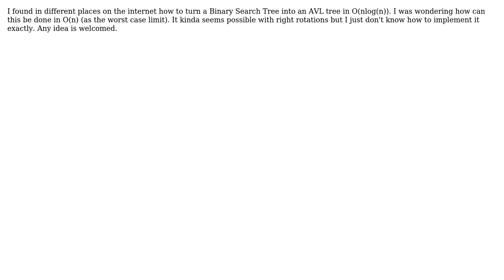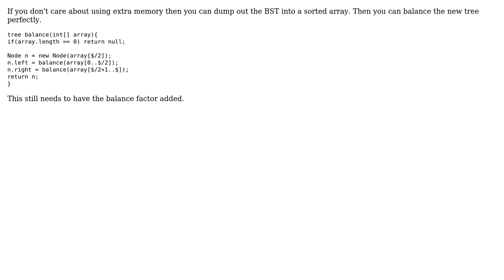Software Engineering: BST to AVL in O(n)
With thanks & praise to God, and with thanks to the many people who have made this project possible! | Content (except music & images) licensed under CC BY-SA | Music | Images & others | With thanks to user ratchet freak user gnat user Bobo and the Stack Exchange Network Trademarks are property of their respective owners. You are responsible for your own actions.